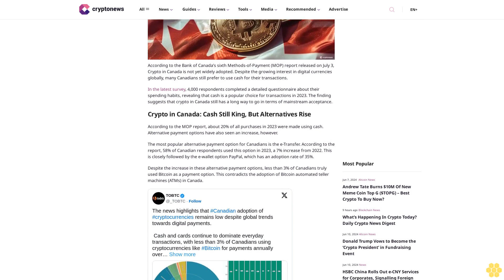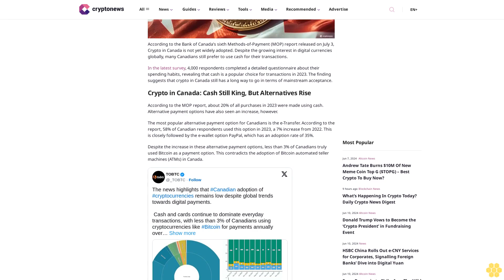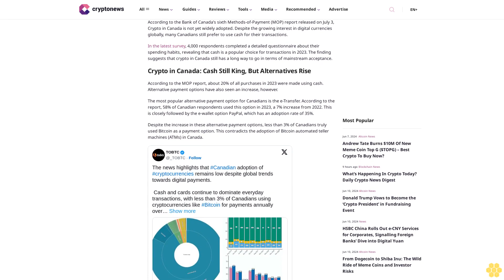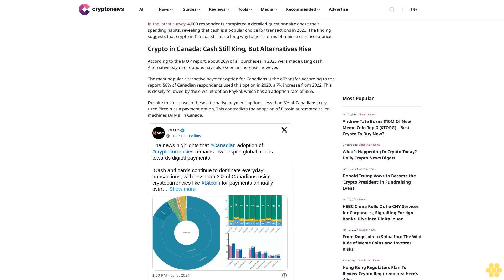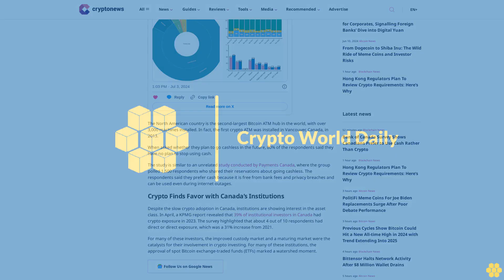Bank of Canada Survey Shows Canadians Prefer to Use Cash Rather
Jimmy Aki

According to the Bank of Canada’s sixth Methods-of-Payment (MOP) report released on July 3, Crypto in Canada is not yet widely adopted. Despite the growing interest in digital currencies globally, many Canadians still prefer to use cash for their transactions.

In the latest survey, 4,000 respondents completed a detailed questionnaire about their spending habits, revealing that cash is a popular choice for transactions in 2023. The finding suggests that crypto in Canada still has a long way to go in terms of mainstream acceptance.

Crypto in Canada: Cash Still King, But Alternatives Rise.

According to the MOP report, about 20% of all purchases in 2023 were made using cash. Alternative payment options have also seen an increase, however.

The most popular alternative payment option for Canadians is the e-Transfer. According to the report, 58% of Canadian respondents used this option in 2023, a 7% increase from 2022. This is closely followed by the e-wallet option PayPal, which has an adoption rate of 35%.

Despite the increase in these alternative payment options, less than 3% of Canadians truly used Bitcoin as a payment option. This contradicts the adoption of Bitcoin automated teller machines (ATMs) in Canada.

The North American country is the second-largest Bitcoin ATM hub in the world, with over 3,000 machines installed. In fact, the first crypto ATM was installed in Vancouver, Canada, in 2013.

When asked whether they plan to go cashless in the future, 80% of the respondents said they have no plan to stop using cash.

The study is similar to an unrelated study conducted by Payments Canada, where the group polled 1,500 respondents who shared their reservations about going cashless. The respondents said they prefer cash because it is free from bank fees and privacy breaches and can be used even during internet outages.

Crypto Finds Favor with Canada’s Institutions.

Despite the slow crypto adoption in Canada, institutions are showing interest in the asset class. In April, a KPMG report revealed that 39% of institutional investors in Canada had crypto exposure in 2023. The survey highlighted that about 4 out of 10 respondents had direct or direct exposure, which was a 31% increase from 2021.

For many of these investors, the improved custody market and...